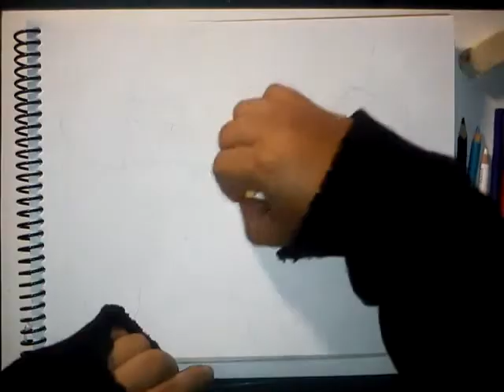Speed Drawing - Liliana (suscriptora)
Materiales:
Colores prismacolor (escolar)
Papel marquilla